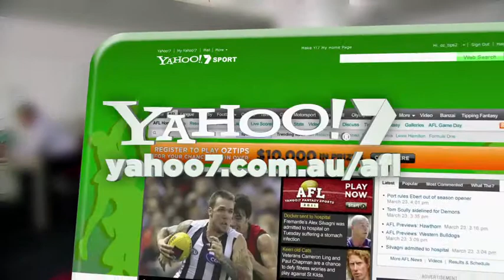OzTips Promo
A 30sec promo we created for Yahoo!7 for the launch of their new Oztips website.